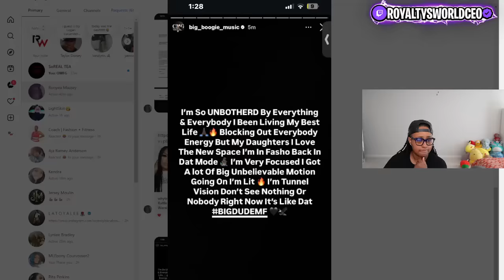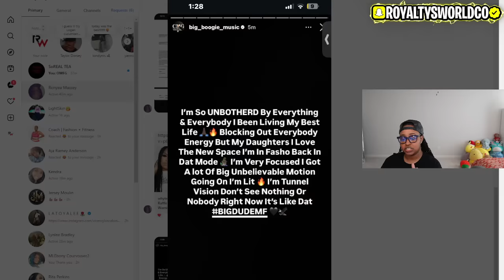Corey said he dont want NO "SM0KE" with Big Boog 😱 Corey said Boog slid in Danni DM's last night 🤣